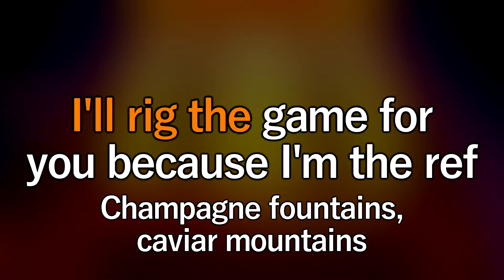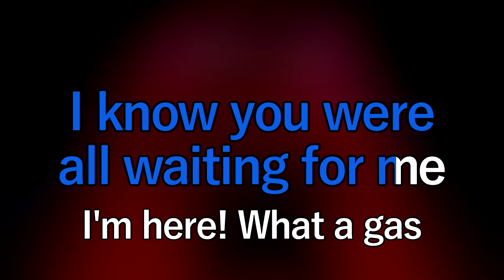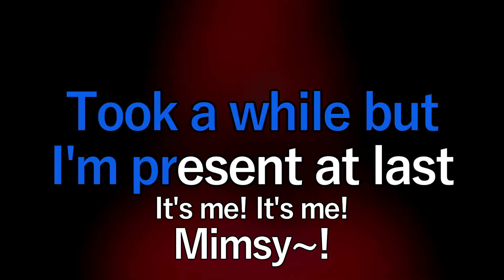Hell's Greatest Dad - Hazbin Hotel Karaoke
Here's a karaoke version of the song "Hell's Greatest Dad" from Hazbin Hotel. Like you'd see on a karaoke machine, with scrolling lyrics and all that.
From season 1 episode 5: "Dad Beat Dad".

This instrumental is an edit I've made.

Hazbin Hotel karaoke/instrumental MP3s:
Sadly, A24 has filed a takedown on my MP3 download folder.